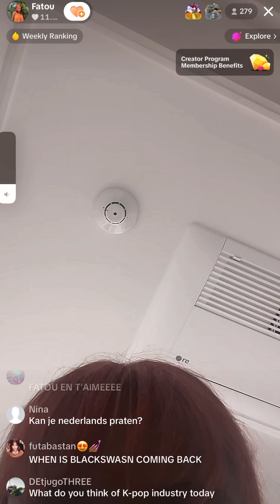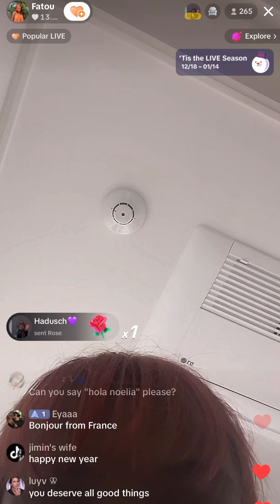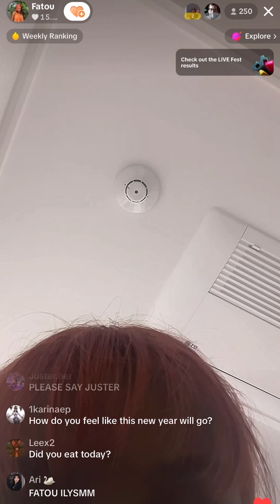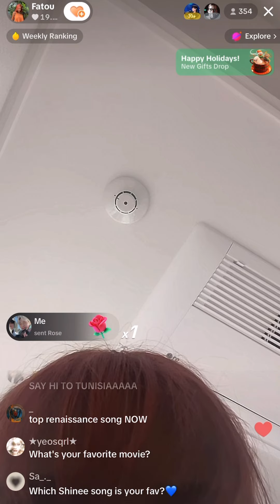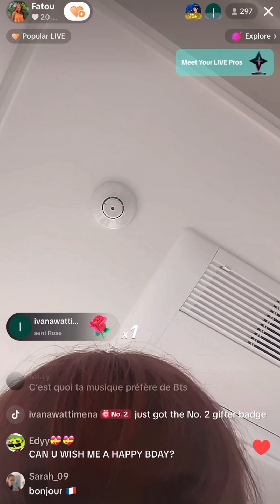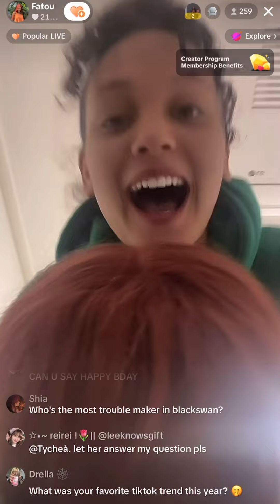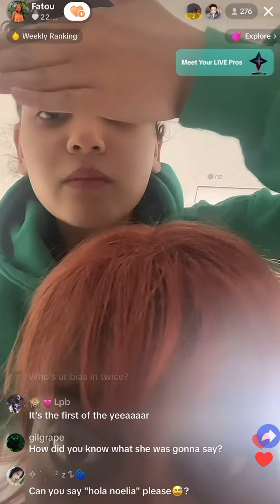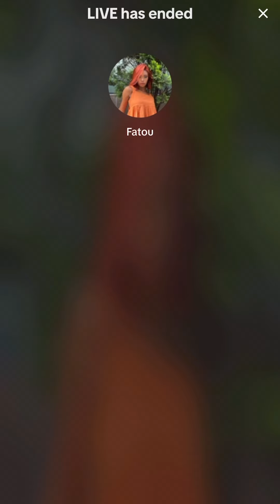BLACKSWAN FATOU TIKTOK LIVE (240101)